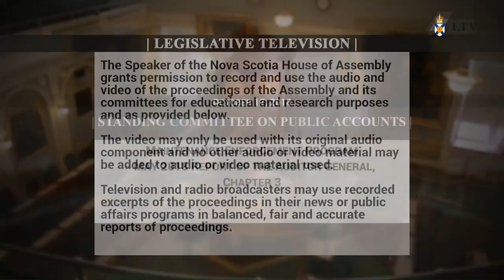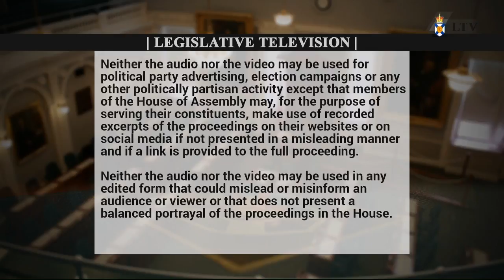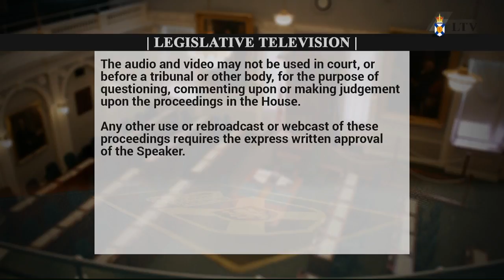Oct. 17, 2018 - Public Accounts Committee Proceedings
Meeting start: 4:15
Introductions: 4:35
Opening remarks: 5:38
PC Caucus questions: 13:20 and 1:14:22
NDP Caucus questions: 33:15 and 1:26:21
Liberal Caucus questions: 54:04 and 1:38:02
Closing remarks: 1:50:21
Committee business: 1:53:38

Topic: Maintenance Enforcement Program - May 2018 Report of the Auditor General, Chapter 3

Witness:
Department of Justice
• Ms. Karen Hudson – Deputy Minister
• Mr. Steven Feindel – Director, Maintenance Enforcement
• Ms. Kathy Sparling – Senior Manager, Maintenance Enforcement